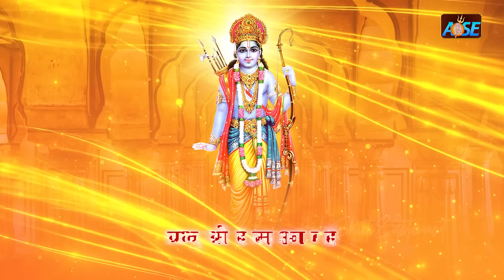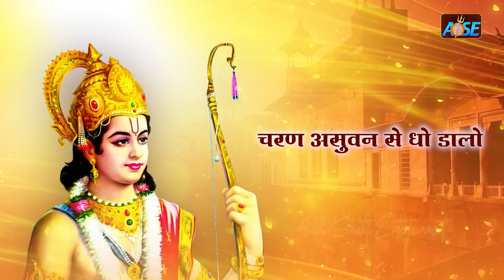2023 Nonstop Ram Bhajan | New Ram Bhajan 2023 | Ram Bhajans ~ New Bhajan 2023 | Ram Songs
2023 नॉनस्टॉप राम भजन ~ New Ram Bhajan 2023 ~ Ram Bhajans ~ New Bhajan 2023~ Ram Songs
2023 नॉनस्टॉप राम भजन ~ New Ram Bhajan 2023 ~ Ram Bhajans ~ New Bhajan 2023~ Ram Songs

🌸 मन की शांति के लिए "Aadi Shakti Spiritual " यूट्यूब चैनल पर भजन भक्ति गीत और आरती ,चालीसा व मंत्र सुने